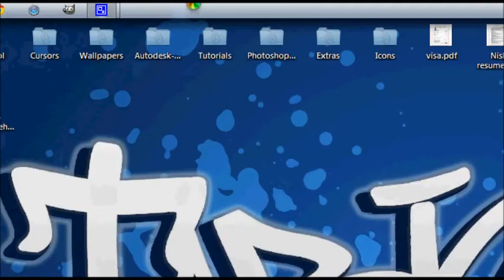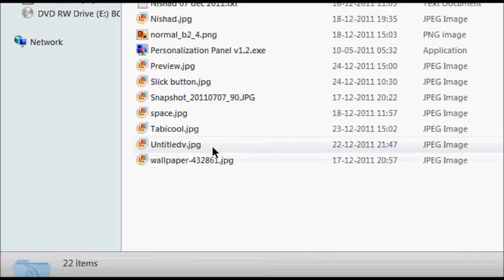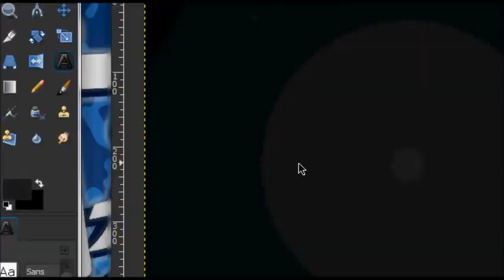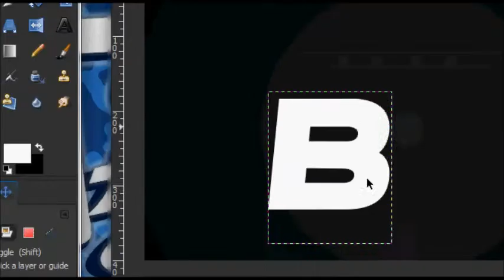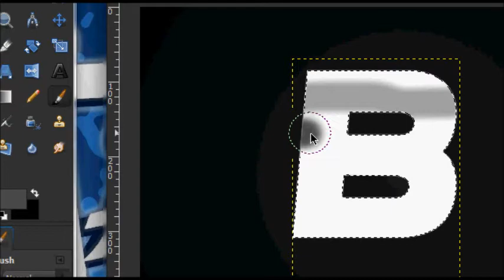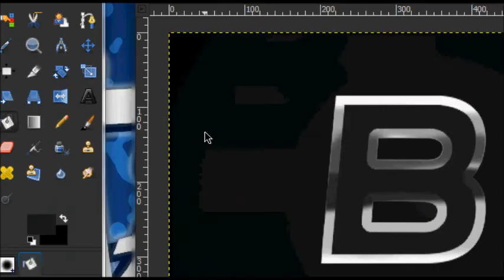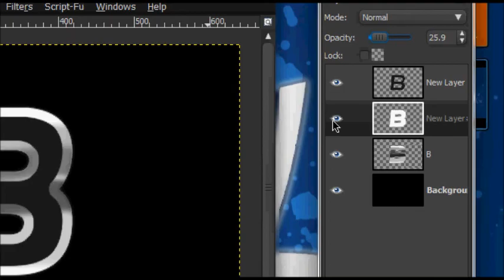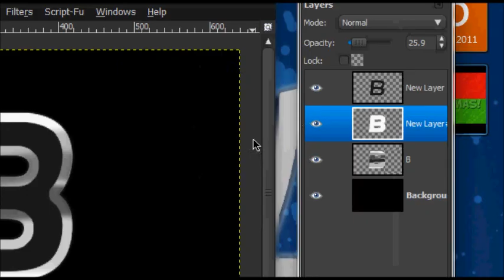Gimp: Realistic Metal Chrome text.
This tutorial is basically how to make realistic metal chrome text in Gimp